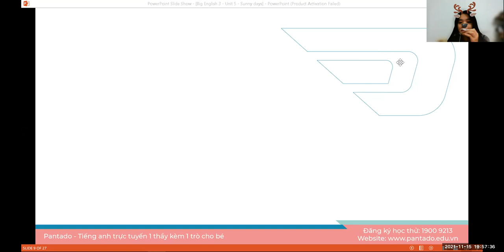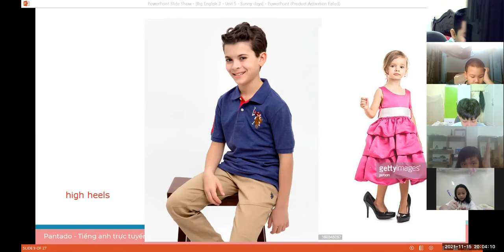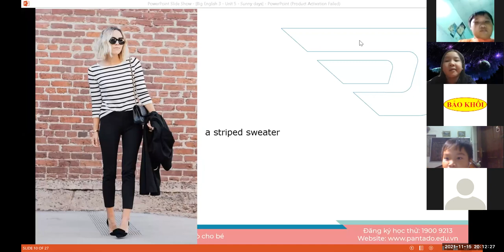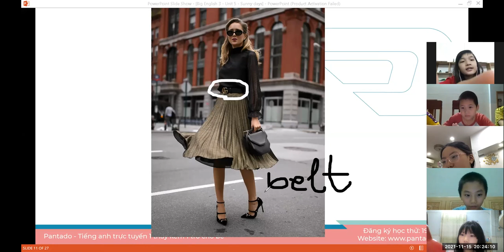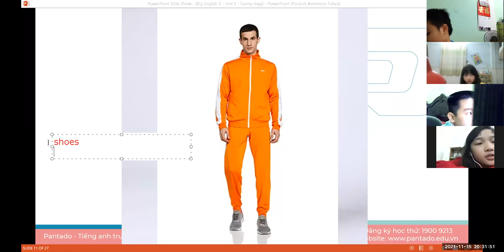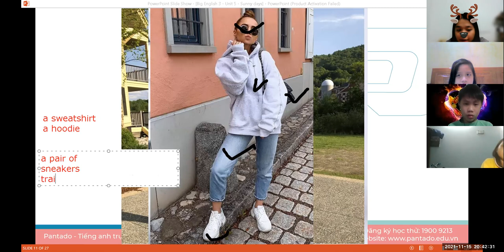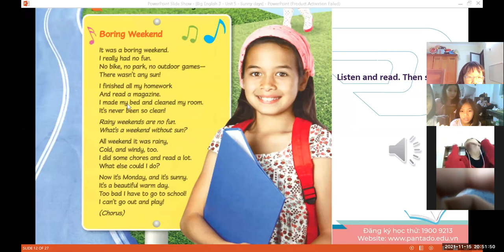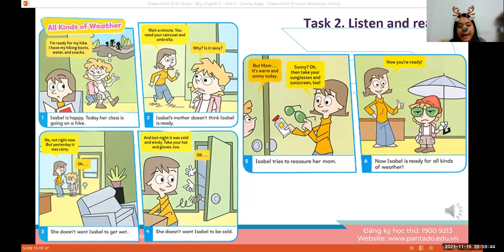Học tiếng Anh miễn phí cùng con Buổi 36 (15/11/2021) - Level 2 (Dành cho học sinh tiểu học)